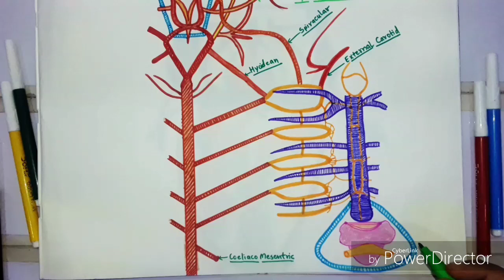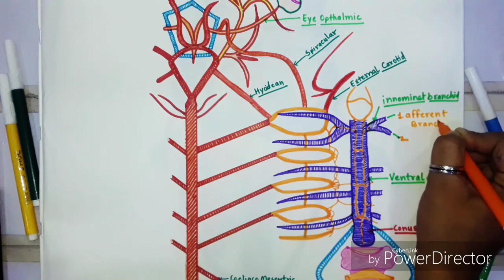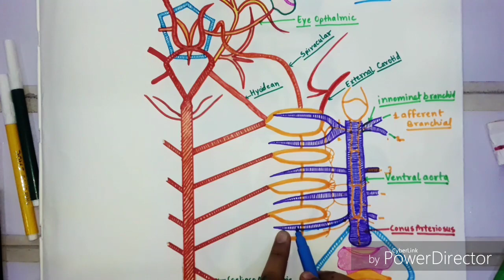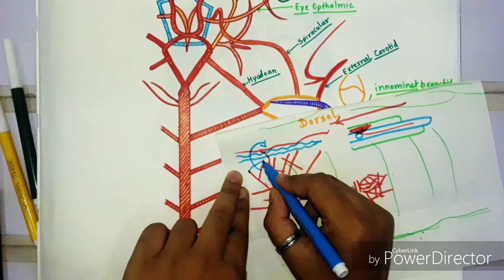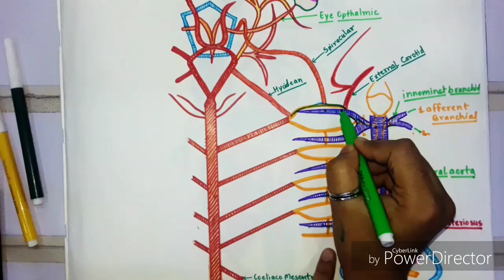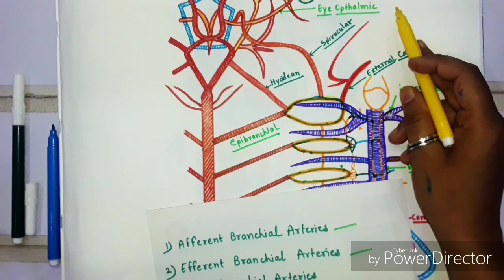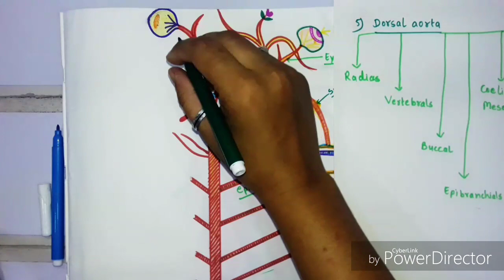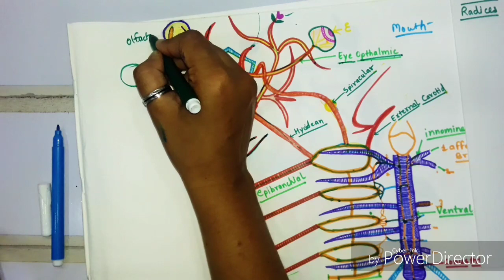Arterial System Of Scoliodon//❤Blood Vascular System